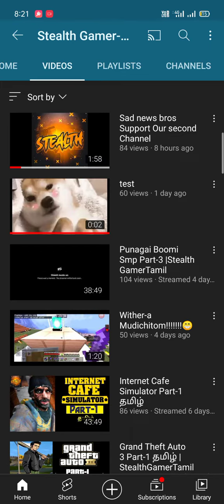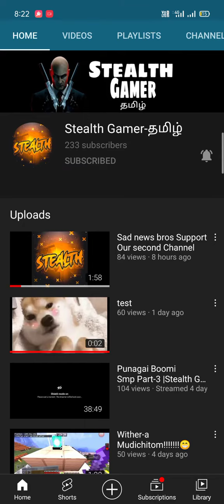Help Stealth Gamer Tamil 💜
stealth Gamer Tamil 2.0

suppourt panunga bros